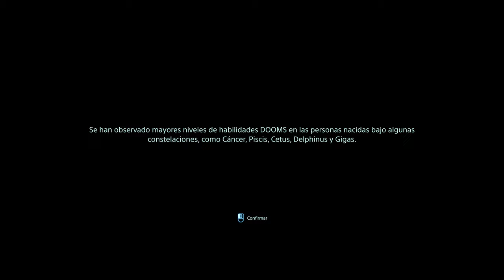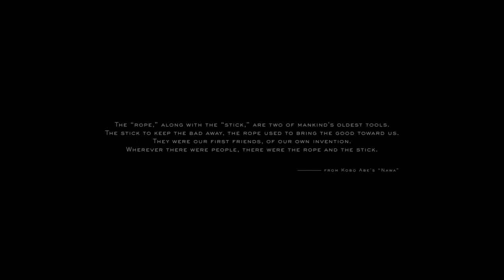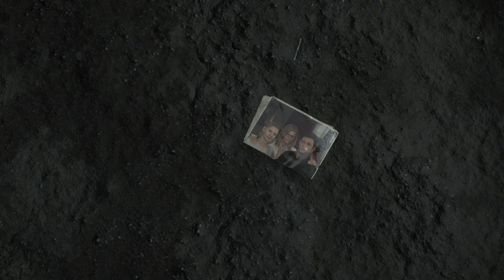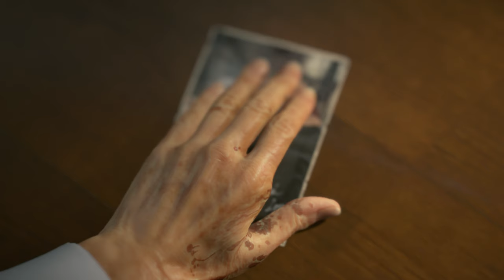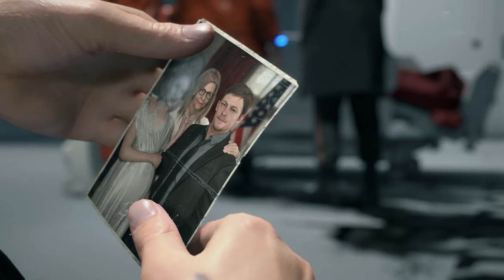Death Stranding #1 Brutal!😮 (PC 4K Ultra 60fps)